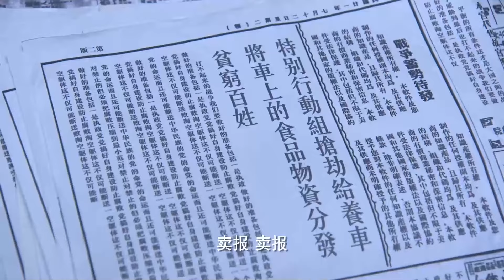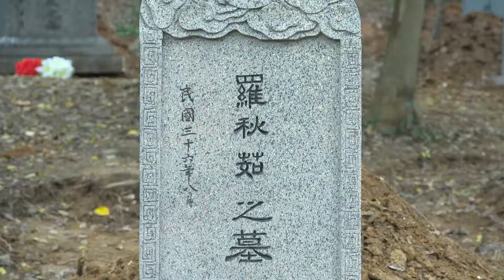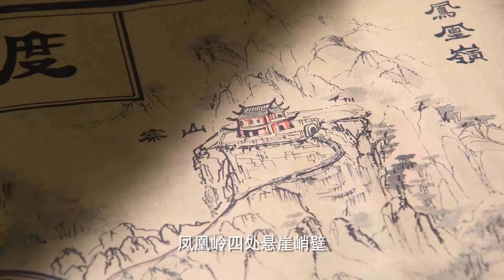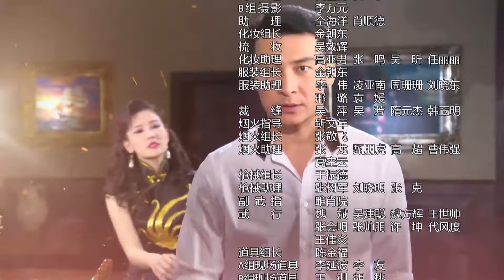【好看行动剧】《雄鹰兵王》第31集 |特别行动组与跨国犯罪集团和国民党反动派进行了艰苦卓绝的斗争#抗日剧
导演:钱雁秋
主演: 贺刚、钟卫华、陶慧娜、黄小瑜、李羲儿
《雄鹰兵王》述了在解放前夕，特大跨国犯罪集团与国民党特务机构同时盯上了元代张士诚宝藏，都想要据为己有，原国民党突击队长顾英雄加入共产党，率领特别行动组与跨国犯罪集团和国民党反动派进行了艰苦卓绝的斗争，最终成功保护了国家珍贵文物的故事.一九四八年初，浦东解放军总队得到确切消息：特大跨国犯罪集团“法力坦”利用其在上海的分支机构天兆社盗挖国宝——张士诚宝藏，而国民党特务机构——民政厅下属的复兴社，也觊觎宝藏，想要将这批珍贵文物据为己有。浦东解放军总队接到情报后，立刻请示上级，得到批示，决不能让宝藏落入外国犯罪集团和国民党反动派手中。原国民党淞沪警备司令部特调处突击队长顾英雄，不满国民党内部的腐败和争权夺利，在其父亲——打入敌人内部的共产党员顾志明和共产党员秦刚的引导下，毅然加入共产党，率领特别行动组，与天兆社的犯罪分子和复兴社特务进行了艰苦卓绝的斗争，最终在浦东解放军总队的协助下，消灭天兆社，成功保护了国家珍贵文物